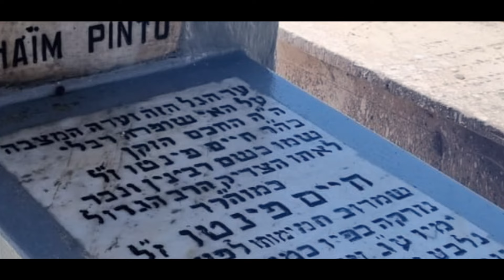Rabbi David 'Hanania Pinto - Rabbi Haim pinto#shorts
Hiloula Rabbi Haim Pinto Hakatane

*Liens*